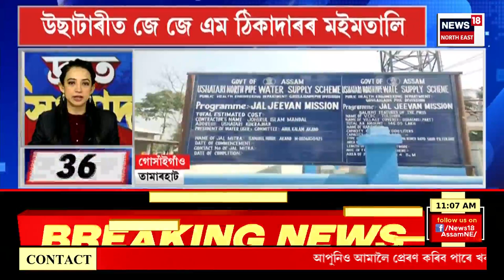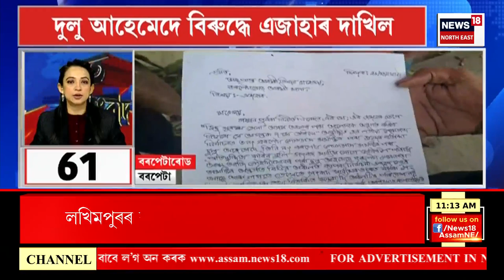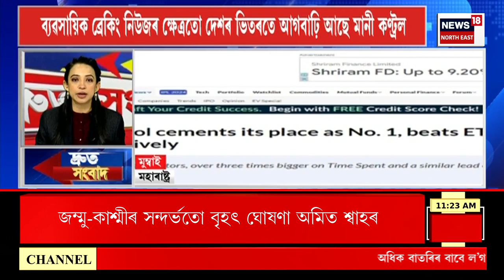TOP 100 NEWS | নিৰ্বাচনত প্ৰতিদ্বন্দ্বিতা কৰিব পাৰিব নৱ কুমাৰ শৰণীয়াই | SPEED NEWS